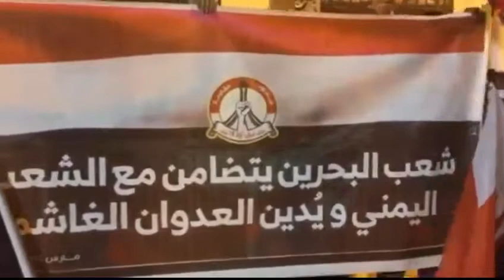alalam 636117942971217618 25f 4x3